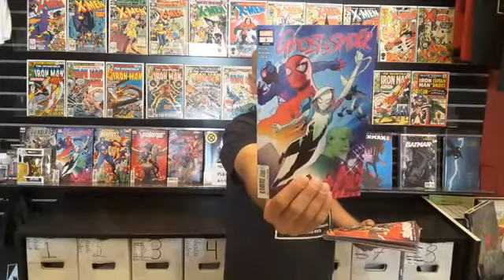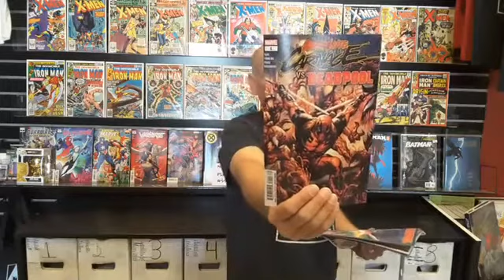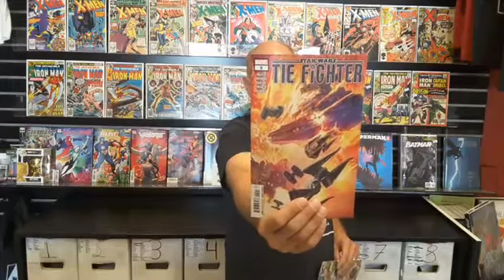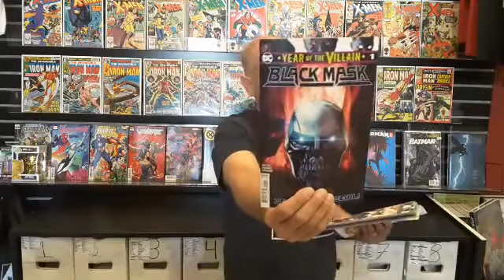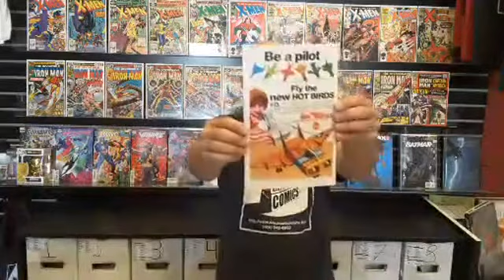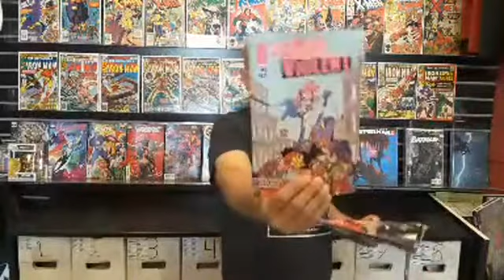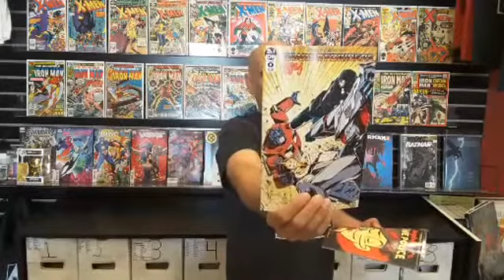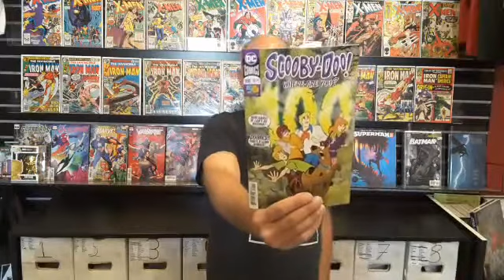Weekly Comics for the week of 8/21/19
Bueller? Bueller?
Black Cat Comics in rockin’ Milpitas is your one-stop-shop for all things back-to-school! Whether you are a student, a parent, a teacher, or just the friend or family member of one of the aforementioned, you want to go back to school with style! Be ready for action, and let everyone in your class or carpool know who’s here to save the day, with a new hero-themed backpack! You’ll .